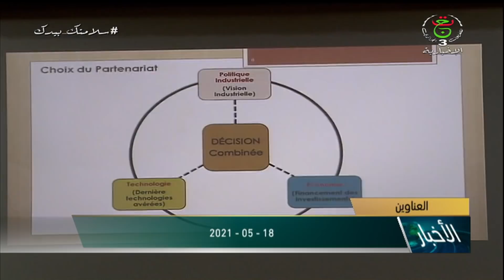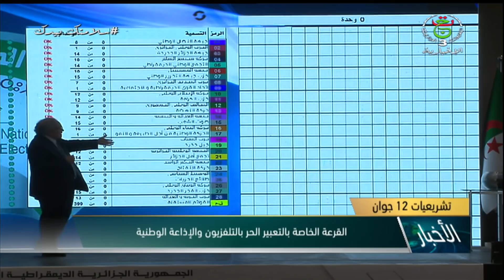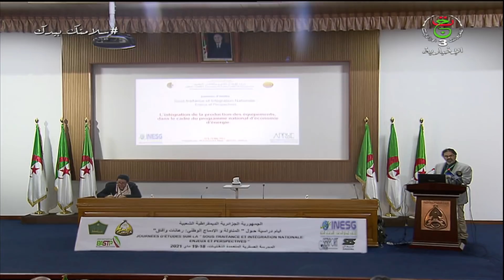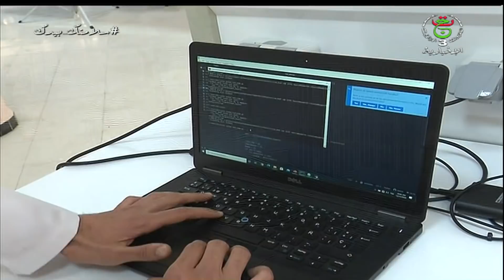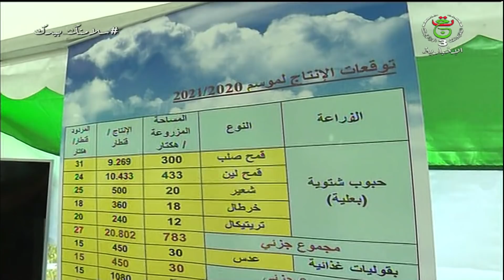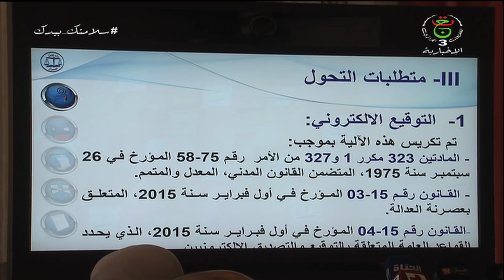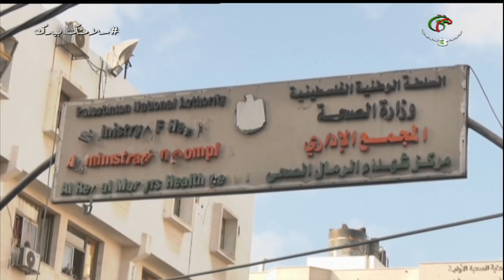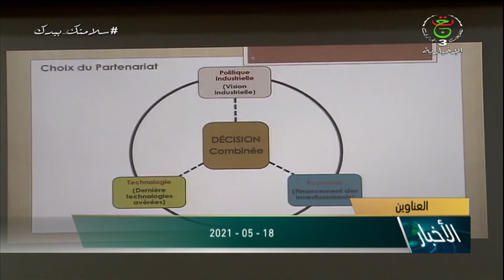نشرة الأخبار الرئيسية | 18 ماي 2021